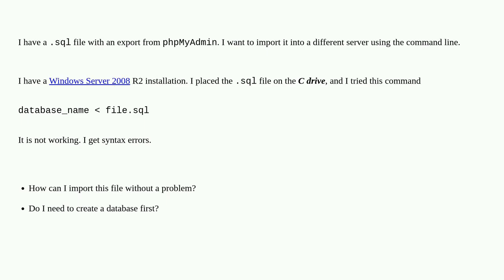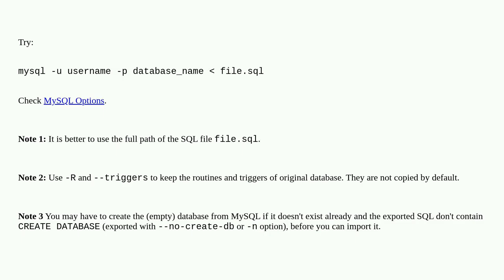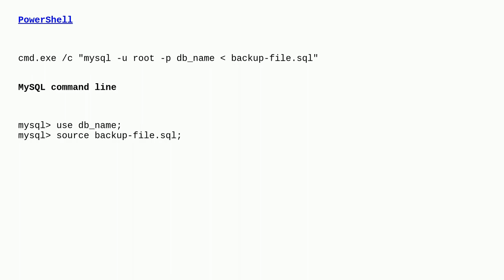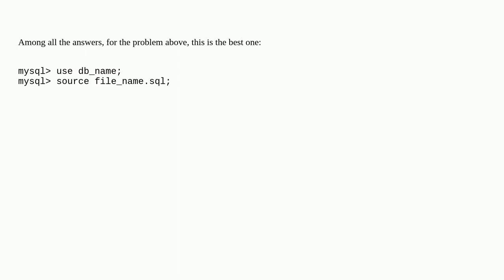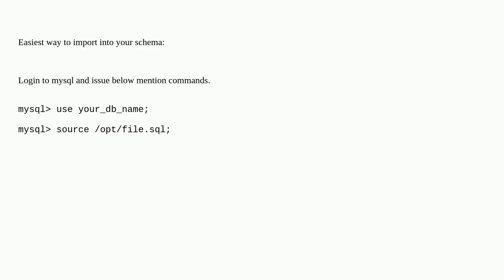How do I import an SQL file using the command line in MySQL?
A special thanks goes out to the community

  sql command-line mysql import